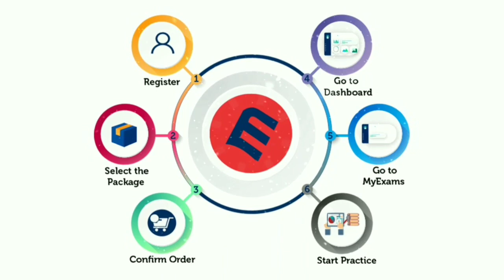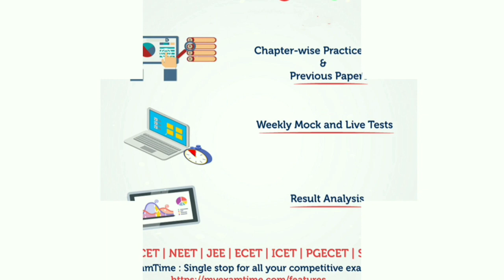సూర్యుడు కాకికి ఇచ్చిన రెండు అద్భుతమైన వరాలు | ధర్మ సందేహాలు | శనీశ్వరుడు | పితృ దేవతలు | NRays